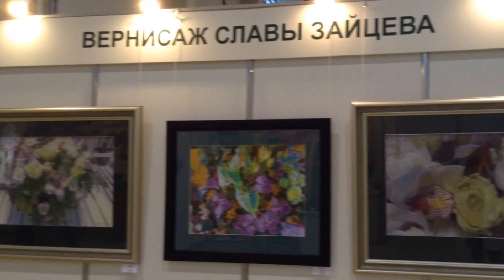ВЫСТАВКА ЦВЕТОВ. Розы, Гладиолусы, Хризантемы, Орхидеи.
На выставке цветов смотрите новые сорта роз, гладиолусов, хризантем и орхидей. Цветы на выставке завораживающее зрелище.
Вам расскажут как ухаживать за гладиолусами. Это посадка гладиолусов, обрезка гладиолусов, полив пересаживание гладиолусов.
МОИ ЛЮБИМЫЕ хризантемы. Смотрите хризантемы на выставке, экзотические цветы хризантемы. Вам расскажут как правильно ухаживать за хризантемами, размножение хризантем черенкование хризантем,  как пересадить хризантему.
Орхидеи, прекрасные орхидеи, никакой цветок не идет в сравнение с Орхидеей. Тропические красавицы орхидеи , разнообразные орхидеи, удивительные орхидеи, красивые цветы орхидеи орхидеи выставка цветов
Ванда голубая, болезни орхидеи, как вылечить орхидею, орхидеи Дендробиум, болезни орхидей.

В РОЛИКЕ ИСПОЛЬЗОВАНА ЛИЧНАЯ АВТОРСКАЯ СЪЕМКА. Запрещено копирование материалов ресурса без письменного разрешения!